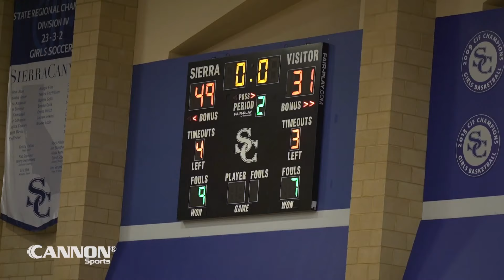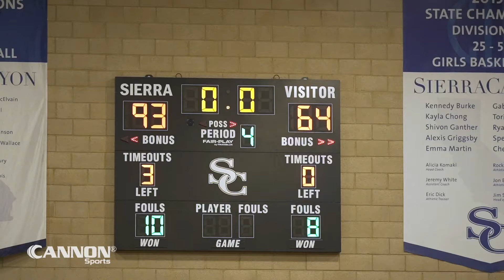Bronny James, Amari Bailey, and Sierra Canyon Catch Fire Against Beverly Hills 🔥🔥🔥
Sierra Canyon took on Beverly Hills at home in front of LeBron James and Scottie Pippen. Led by stellar performances by Bronny James and Amari Bailey, the Trailblazers cruised to a 93-64 victory over the Normans to improve to 6-1 on the season. Sierra Canyon next meets St. Vincent & St. Mary Saturday at the Staples Center in Los Angeles.